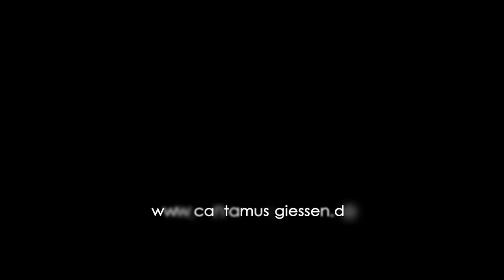Cantamus Gießen: Jul, jul, strålande jul! (Gustaf Nordqvist)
Gustaf Nordqvist (1886–1949) – Jul, jul, strålande jul!
von Cantamus Gießen (Leitung: Axel Pfeiffer)

Die Aufführung ist ein Ausschnitt aus:
ROMANTISCHES ADVENTSKONZERT
mit Cantamus Gießen und Regionalkantor Michael Gilles (Orgel)

In diesem besonderen Adventskonzert, das im Jahr 2021 unter außergewöhnlichen Probeumständen (online, im Freien, mit Abstand) einstudiert wurde, präsentiert der Chor Cantamus Gießen unter der Leitung von Axel Pfeiffer insgesamt 12 adventliche und weihnachtliche Gesänge aus dem Chorbuch „ROMANTIK a cappella“ – Band 3 des HELBLING Verlags:

Der Chor Cantamus Gießen und die „Freunde der Kirchenmusik in St. Bonifatius Gießen e. V.“ freuen sich als Dankeschön über Ihre finanzielle Unterstützung:

Film/Schnitt: Marco Kessler, MEDIASHOTS, Full Digital Partners
Ton: zörb acustic, Veranstaltungstechnik professionell
Produktion: HELBLING,

Wir danken dem HELBLING Verlag für die Unterstützung, die diese Produktion ermöglicht hat, und der Gießener Bonifatius-Gemeinde für die Gastfreundschaft.